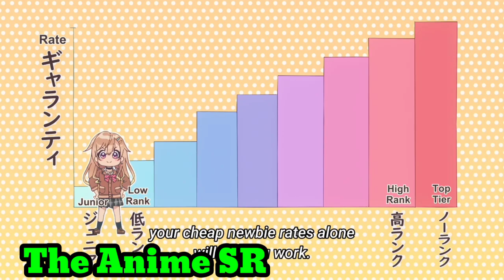The Many sides of voice actor radio episode 2 explain in Hindi ll The Anime SR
Many sides of the voice actor radio episode 2 explain in Hindi ll The Anime SR
Many sides of the voice actor radio episode explain in Hindi